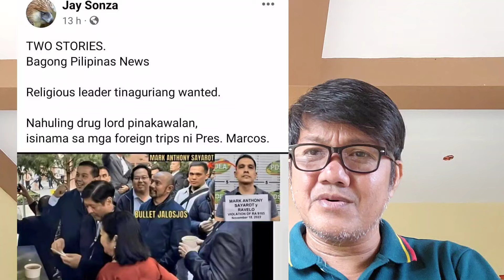Jay Sonza, may matinding akusasyon kay Pres. BBM!